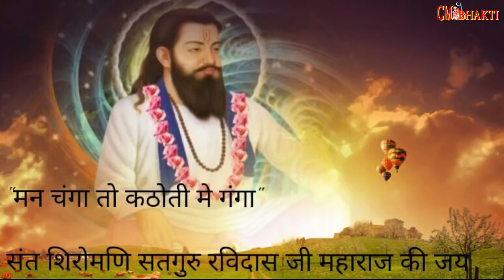गुरु रविदास के चरणों में लीन मीराबाई की वाणी !! कोई कुछ भी कहे मन लाग्या !!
CM bhakti
Staring- Entraa kshi (Shivani)